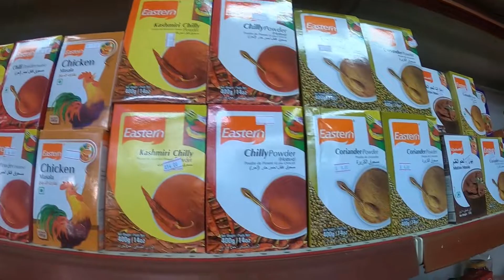Saudi Arabia konsa kam me jay किराना स्टोर कैसा होता है राशन की दुकान कैसी होती है,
Saudi Arabia Me किराना स्टोर कैसा होता है  राशन की दुकान कैसी होती है,Saudi me konsa kam jay
people & vlog
bagroung music from youtube audio libery
artist name contains RKVC

this video talking saudi konsa kam me jay
किराना स्टोर कैसा होता है  राशन की दुकान कैसी होती है